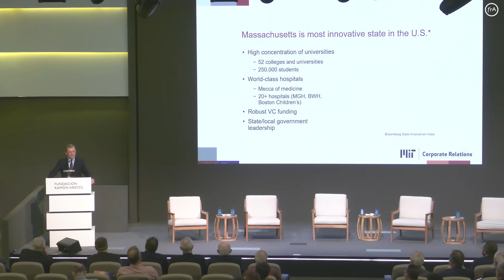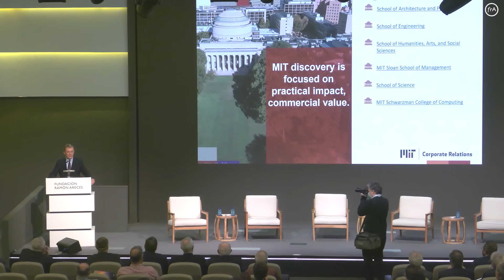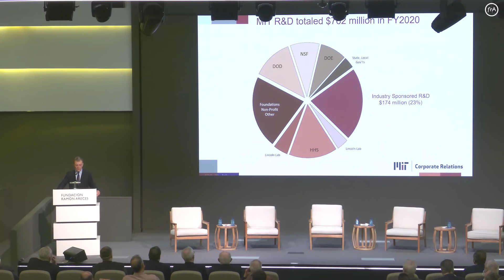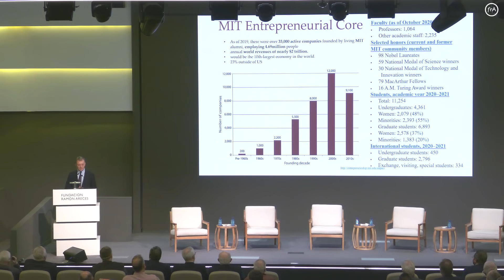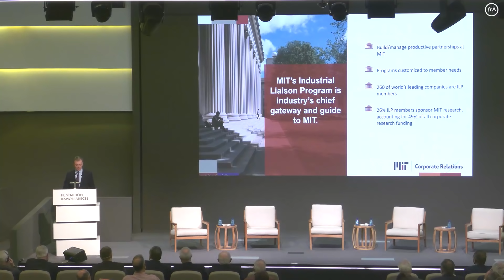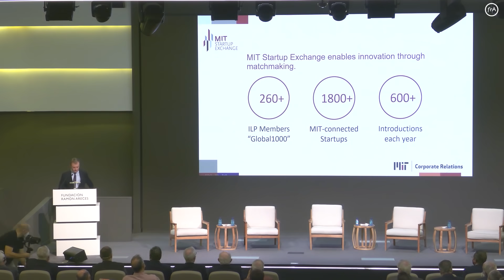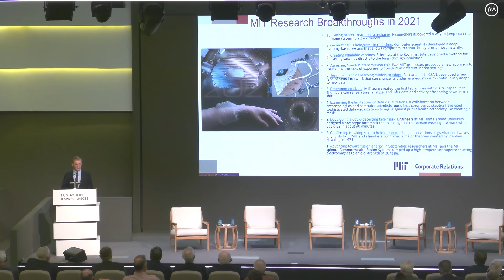Inauguración-'El futuro de la energía: abordando el cambio climático'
El 17 de marzo, la Fundación Ramón Areces y el MIT-Industrial Liaison Program organizaron el simposio internacional 'El futuro de la energía: abordando el cambio climático', bajo la coordinación de Eduardo Garrido, director de Relaciones Corporativas del MIT.

El cambio climático  global nos presenta desafíos sin precedentes.  Existe una abrumadora evidencia científica de que la mayor parte del rápido calentamiento de nuestro planeta durante el siglo pasado se ha visto forzado por el aumento de las concentraciones de gases de efecto invernadero.

La gran mayoría de estos científicos están de acuerdo en que, si este calentamiento continúa, presenta riesgos significativos para la humanidad y para toda la vida en la Tierra. Actualmente, no existe una fórmula mágica para los combustibles fósiles. Ninguna tecnología energética puede proporcionar una alternativa barata y confiable, capaz de apoyar las crecientes necesidades energéticas del mundo.

Los profesores del MIT Sergey Paltsev y Dennis Whyte comparten sus puntos de vista sobre la variedad de opciones tecnológicas, los impactos económicos y climáticos de las decisiones energéticas y el futuro de la fusión, su tecnología, viabilidad económica y su camino hacia la comercialización.

Además de esto, los investigadores del MIT Howard Herzog y Peter Godard abordan el potencial de la captura y almacenamiento de dióxido de carbono (CAC) para ayudar al mundo a alcanzar su objetivo de emisiones netas cero de gases de efecto invernadero, y convertir la chatarra de aluminio de alta densidad energética en un combustible reactivo al agua para la generación de hidrógeno limpio.